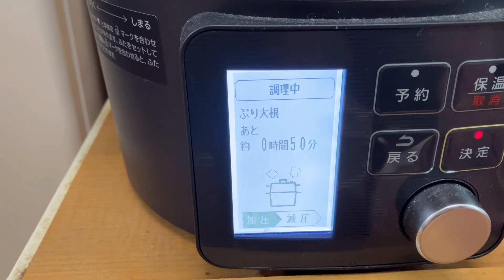【ぶり大根作ってみた♪】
今回は『ぶり大根』を時短を兼ねて初めて電気圧力鍋で作ってみました♪
美味しくできるのか心配でしたが、普通に作るのと遜色なく、とても美味しく出来ました♪時短も出来て最高です。